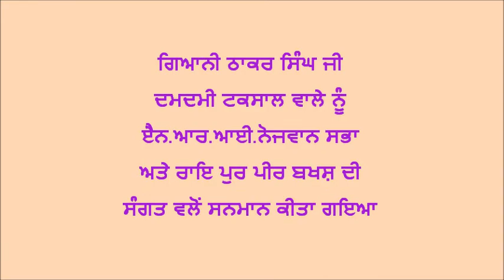gurmat smagam raipur pirbux (amarjit singh)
ਗਿਆਨੀ ਠਾਕਰ ਸਿੰਘ ਪਟਿਆਲੇ ਵਾਲੇ
ਨੂੰ  ਏੈਨ.ਆਰ.ਆਈ.ਨੋਜਵਾਨ ਸਭਾ ਅਤੇ
ਸਮੂਹ ਸੰਗਤ ਰਾਇਪੁਰ ਪੀਰ ਬਖਸ਼
ਵਲੋਂ ਸਨਮਾਨਤ ਕੀਤਾ ਗਇਆ